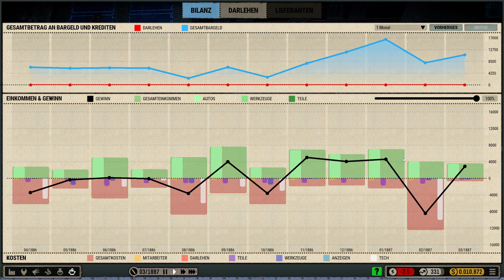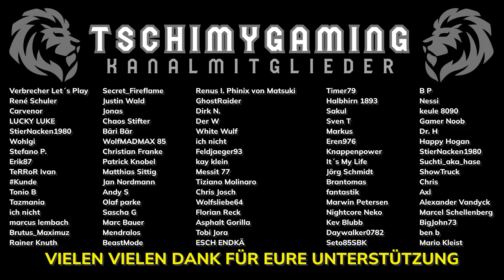Die Fabrik WÄCHST, ich EXPANDIERE weiter & stelle mehr MITARBEITER ein 😎 | #5 | Car Manufacture 🚗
Car Manufacture ist ein Auto-Tycoon-Spiel. Gründe zu Beginn des 20. Jahrhunderts deine eigene Fabrik. Baue Autos, verwalte deine Mitarbeiter, erweitere die Fabrik und erfinde neue Technologien. Verdiene ein Vermögen und bleibe an der Spitze.
Meine Social Media Kanäle:
Mein Gaming Setup:
➡️ Logitech Shifter
Mein PC Setup:
➡️ Mainboard: ASUS ROG STRIX Z690-F GAMING WIFI
➡️ Prozessor: Intel Core i7-12700K
➡️ Arbeitsspeicher: Vengeance RGB DDR5-6000MHz 32 GB RAM
➡️ Grafikkarte: Nvidia GeForce RTX 4070 SUPER
➡️ Festplatte: 1TB SSD intern + 1TB SSD extern
➡️ Betriebssystem: Windows 11 Pro Version 22H2
➡️ Monitor 1: Nilox 32 Zoll Curved
➡️ Monitor 2: Dell 24 Zoll
➡️ Monitor 3: HP 24 Zoll
➡️ Maus und Tastatur: Steelseries Aerox 5 Maus und Rii Gaming Tastatur
Mein Streaming Setup:
➡️ Kamera: Generic Full HD 2k Cam
➡️ Mikrofon: Elgato Wave 3
➡️ Beleuchtung: Obeamiu 70LED Videoleuchte 5600k